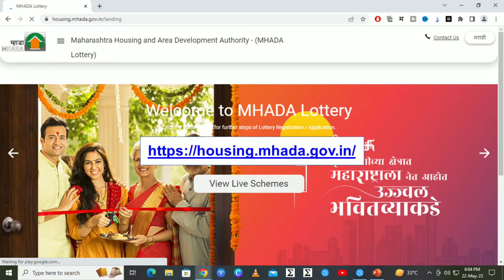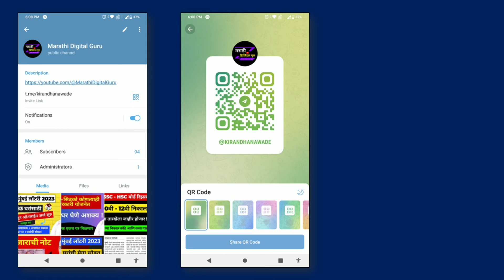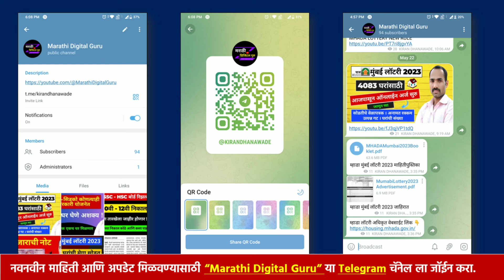"MHADA Lottery 2023 Mumbai : Download Booklet and Advertisement PDF in Simple Steps"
Mumbai Mhada Lottery 2023 : Complete Guide to Download Booklet and Advertisement PDF"
Mhada Mumbai Lottery 2023 Get Official Notification PDF Link

★ जर तुम्हाला काही प्रश्न विचारायचे असतील तर COMMENT बॉक्स मध्ये COMMENT करा किंवा मला INSTAGRAM वर FOLLOW करून DM करा .

★ Rapidex English Speaking Book (Marathi)
★ Rapidex English Speaking Book (Hindi)
★ Salam Chaus Ingrajimadhe Bola Patkan
★ F Gear Brown Laptop Backpack

𝗞𝗶𝗿𝗮𝗻 𝗗𝗵𝗮𝗻𝗮𝘄𝗮𝗱𝗲
𝗙𝗿𝗼𝗺 - 𝗠𝗮𝗵𝗮𝗿𝗮𝘀𝗵𝘁𝗿𝗮, 𝗠𝘂𝗺𝗯𝗮𝗶 (𝗜𝗻𝗱𝗶𝗮)